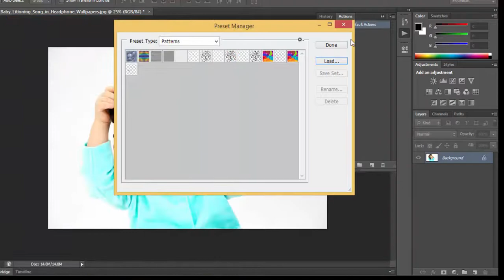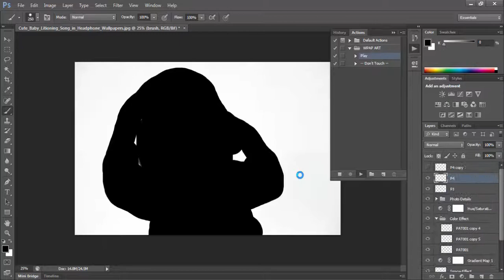WPAP Art Photoshop Action | Photoshop CS6 | Multi Tech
This is a Photoshop action tutorial video. How to give WPAP Art effect in any image easily process just showing in this video. when you see this video I think that you must be can successfully do it.